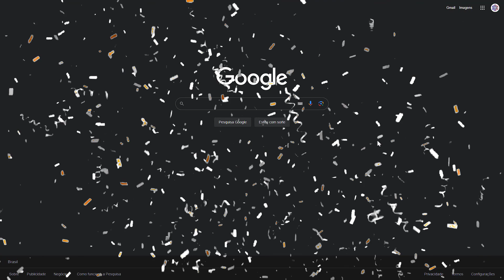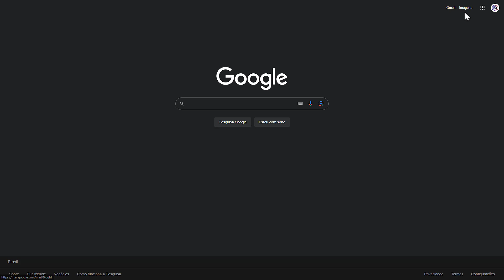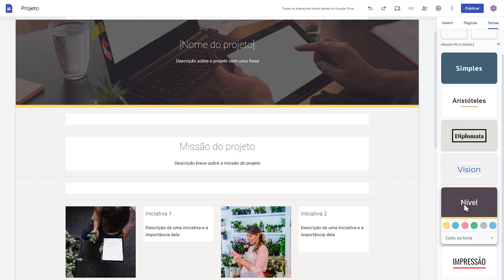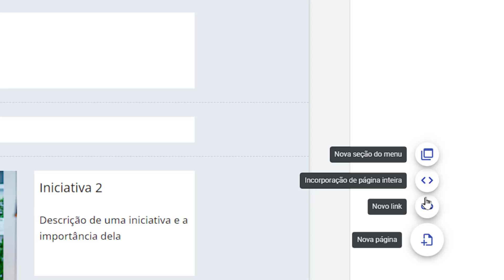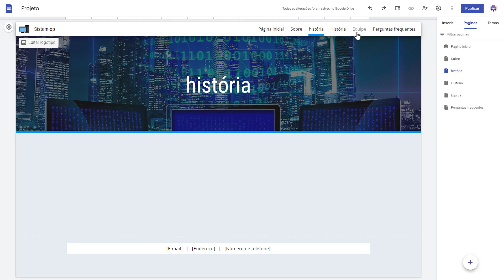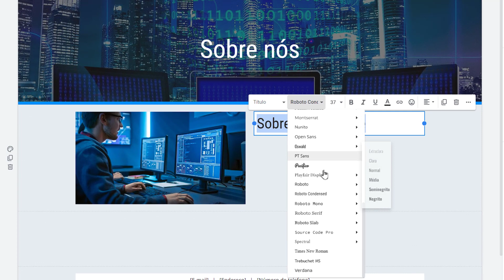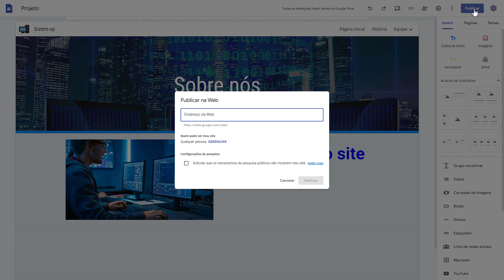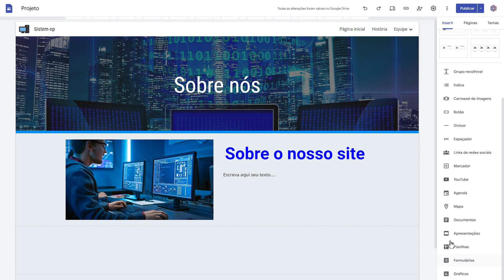Como criar um site grátis no Google Sites - Método atualizado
Veja neste tutorial um jeito simples de como criar um site profissional e grátis no Google Sites. Nessa versão atualizada, você aprenderá a criar menus personalizados, cabeçalhos, estruturar o layout e muito mais.

LINKS ÚTEIS 🔗

👍🏻 Quando você da um 'gostei', você ajuda a este tutorial chegar até as outras pessoas que também precisam. Se te ajudou, dê o like e ajude a fortalecer o canal. 🗸

(atualizações de novos conteúdos, interação e muito mais).

🕐 VÍDEOS NOVOS AOS SÁBADOS - 13H